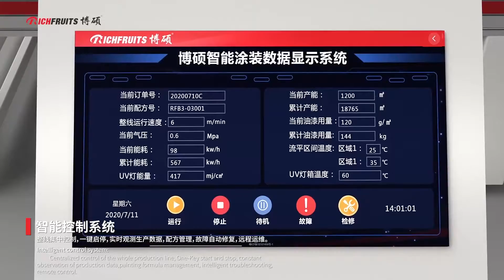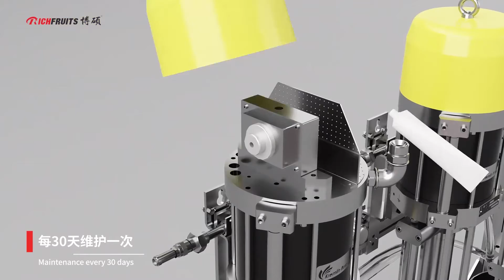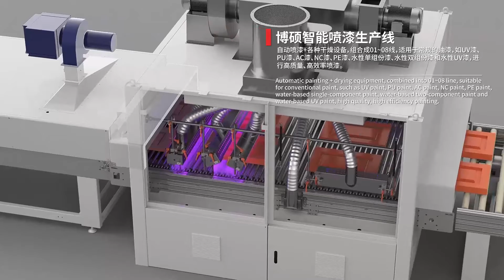1 RIchfruits Autospraying System intro